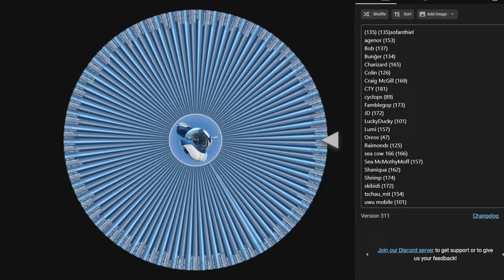Making A Seamoth Every Day Until Subnautica 2: Day 407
@sharkking29987 here is your seamoth!

These seamoth videos are done 100% in Hardcore with no cheats being used to spawn materials or seamoths. When I run out of materials, I usually livestream getting them, but if I don't stream, I record the whole thing and speed it up so it can be put in the video.